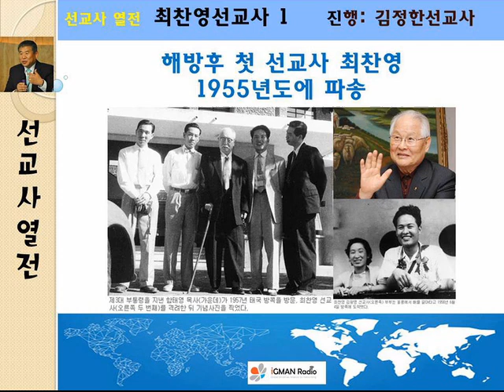선교사 열전 최찬영 선교사 1